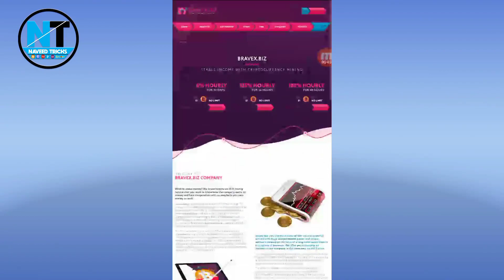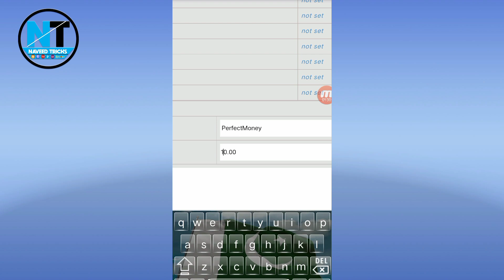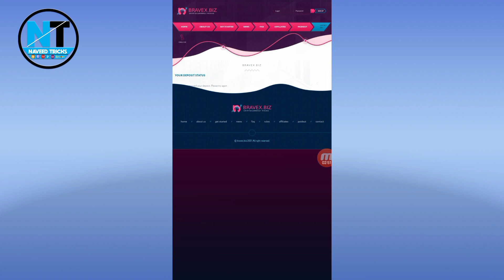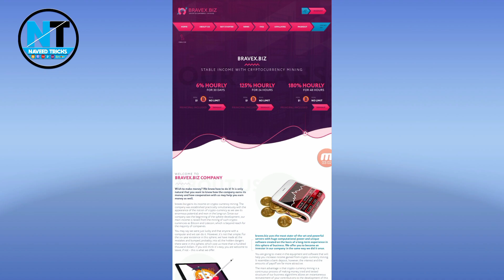New Best Hourly Site 2021 Live Payment Proof video Naveed Tricks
This Video By: Naveed
This Audio By :Naveed
This music By: Naveed